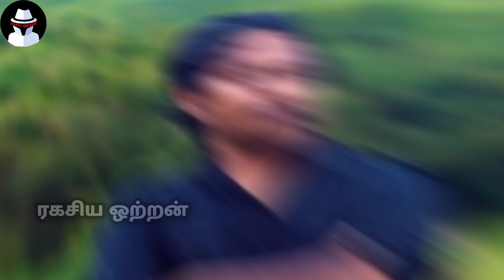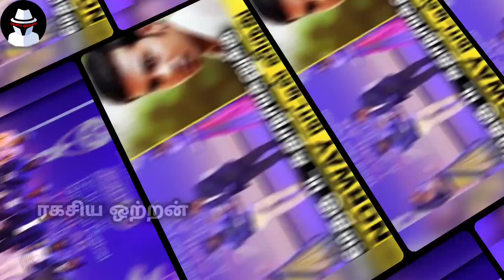மேதகுவை புறக்கணித்த தமிழ் நாடு அரசு மற்றும் ஊடகங்கள், கூப்பிட்டு கௌரவப்படுத்திய நார்வே அரசு | RO